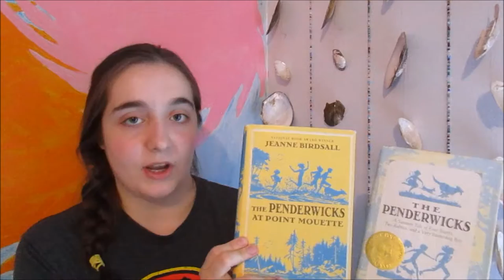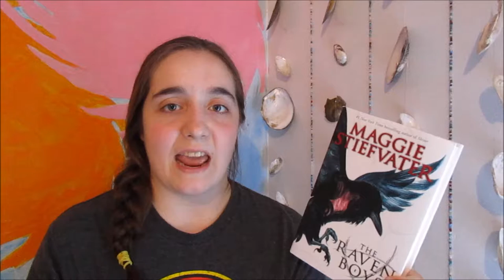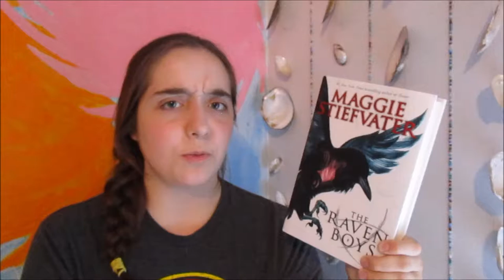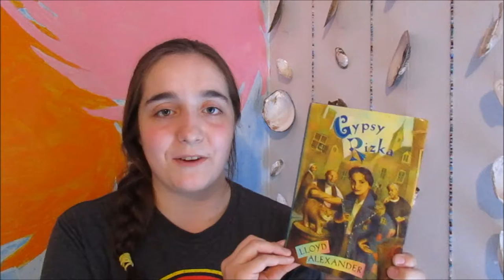Summer Reads!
I realized while making a stack of books for this video that I ram apparently not a summer books person (maybe because I don't care much for contemporary?). Recommend your favorites below!